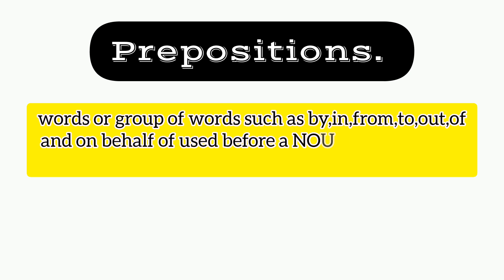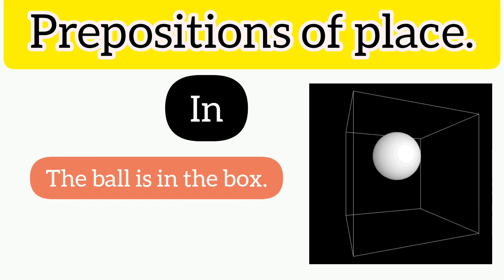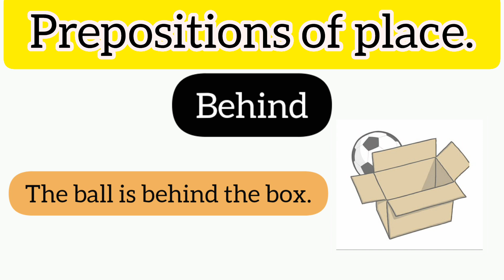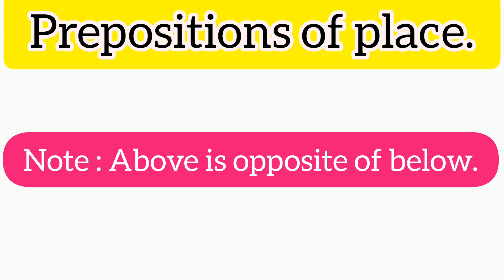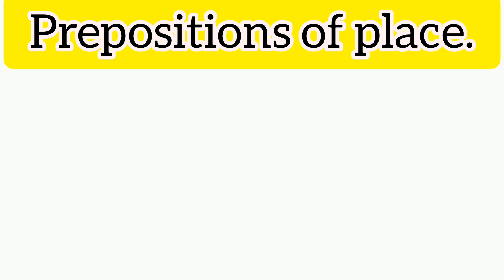Preposition part-1📚|| meaning & types || learn English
In this video you will learn about prepositions.

Definition.

Types.

Link of Difference among allow, let and let's.

english prepositions
learn english
learn prepositions
how to use prepositions in english
english grammar prepositions
english lesson